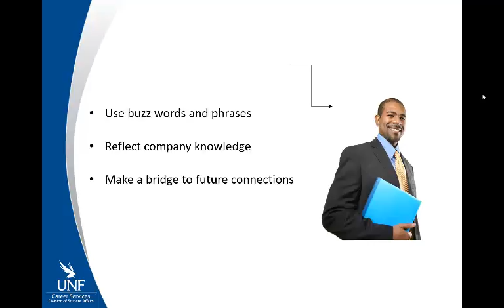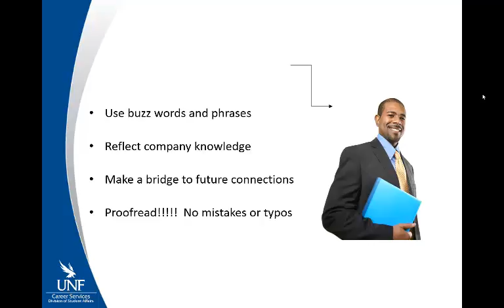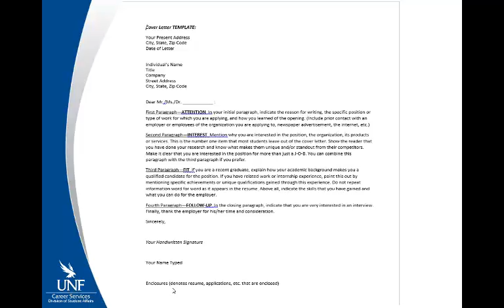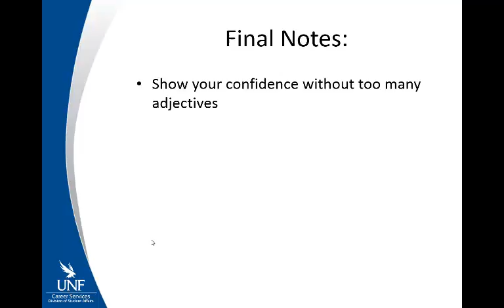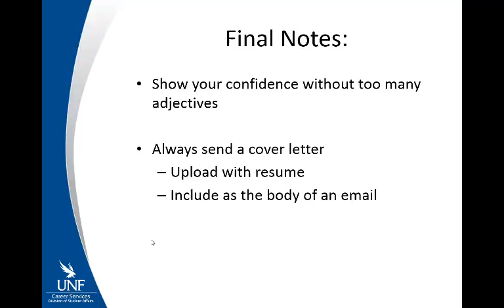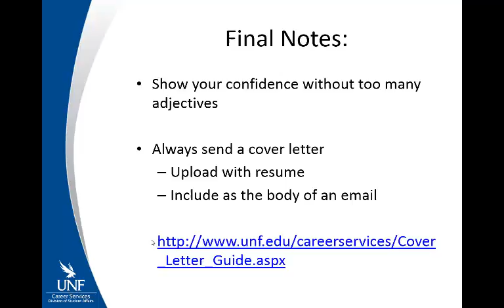UNF Career Services Cover Letters